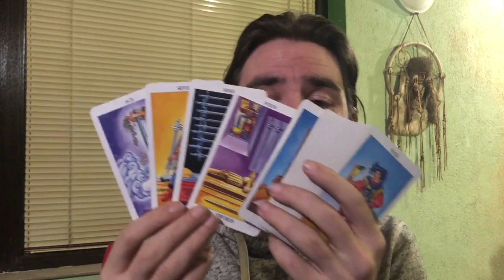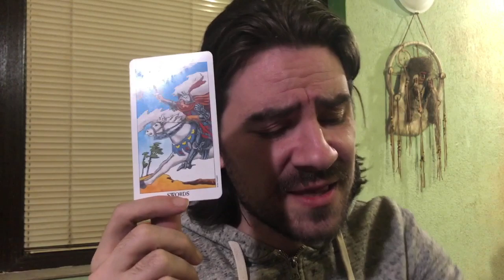🥰😍GEMINI LOVE! INTENSE! THE LAST STRAW! THE TIDE IS TURNING, SOME WONT LIKE IT!February 10-16 2020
🥰😍GEMINI LOVE! INTENSE! THE LAST STRAW! THE TIDE IS TURNING, SOME WONT LIKE IT! February 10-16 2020 Welcome to Radko Tarot. This video is for your astrological sun, moon and rising sign! To order or schedule a one on one personal tarot reading with Radko